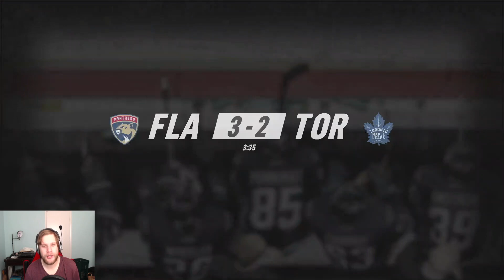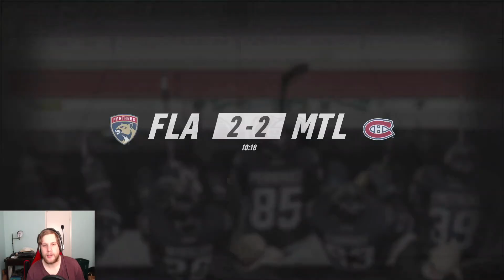NHL 19 Be a Pro #25 "CRUSHING CANADA"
NHL 19 be a pro gameplay xbox one. Damon Gretzky is off to a very hot start with the Florida Panthers. Leading the squad in point scoring it's looking like this kid is an absolute steal of a draft pick at 16th overall. But the season is long and Florida is not considered one of the stronger teams in their division. But if Gretzky can keep up this level of production, a playoff run could be on the horizon.